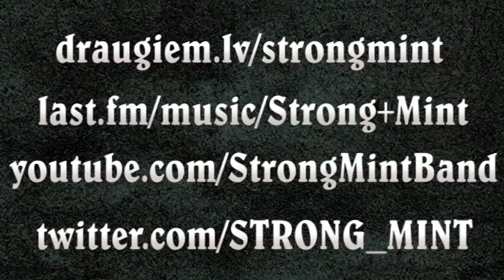Strong Mint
VIDEO: Roberts Silavs